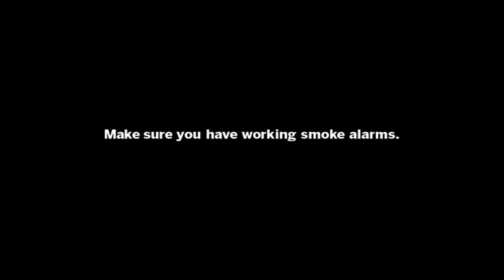Could you live with yourself?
Our new television commercial emotionally highlights the importance of having working smoke alarms installed. In homes with working smoke alarms, a fire is quickly detected and allows the household to get out safely.

At the other end of the scale, the consequences of a fire at night in a home without smoke alarms, and when people are asleep, are all too often deadly. But then there are those incidents where people get out but are badly burned and the consequences of that can last a lifetime. This advertisement asks us all the question 'Could we live with ourselves?' if something we neglected to do caused injury or worse to someone we loved.

Smoke alarms are the number one life saving device everyone should have in their homes.